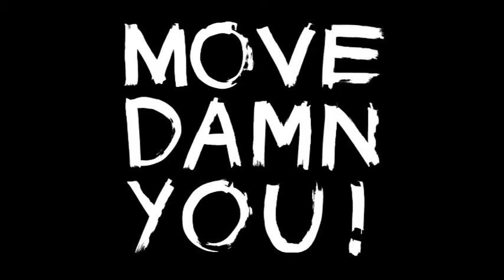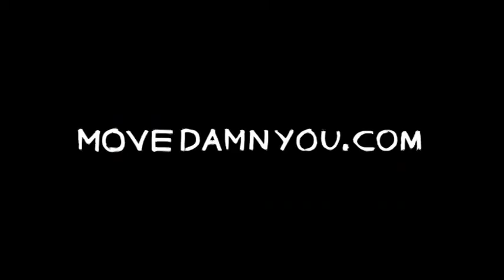To Teach Like YOU MEAN IT [Ep.57]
Had a profound insight while watching one choreographer work during my last dance show. Most can teach, not all can inspire.